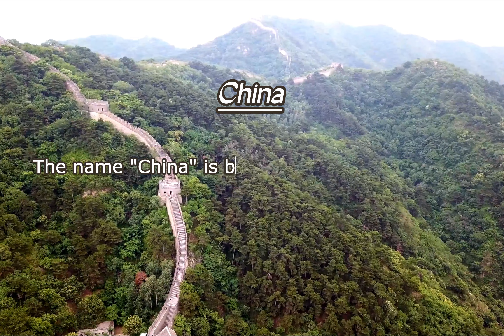Name Origin: Countries in Asia Part I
The countries of Asia have diverse origins for their names, often reflecting historical, cultural, and linguistic influences. First batch of the Countries in Asia with Name Origin are shown below:

0:02 - Afghanistan
0:30 - Armenia
1:05 - Azerbaijan
1:35 - Bahrain
2:02 - Bangladesh
2:36 - Bhutan
3:14 - Brunei
3:48 - Cambodia
4:21 - China
5:00 - Cyprus